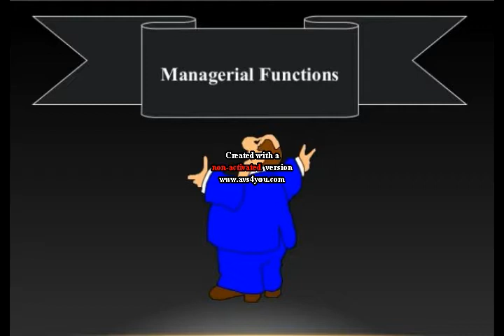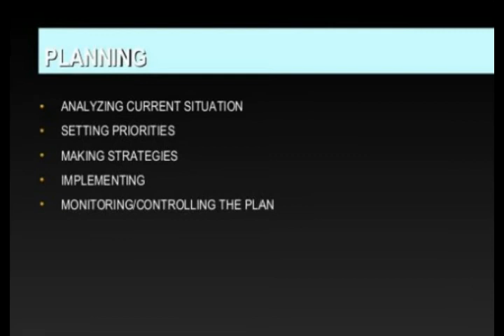Managerial Functions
MANAGERIAL FUNCTIONS • ANALYSIS • PLANNING • IMPLEMENTATION • LEADING, DIRECTING/MONITORING, CONTROLLING • ACTIONS